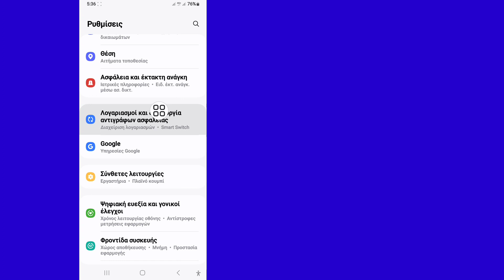Πώς να αφαιρέσετε τον λογαριασμό Facebook από Android ή iOS 2024 || Κατάργηση λογαριασμού Facebook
Σε αυτό το βίντεο θα σας δείξω Πώς να αφαιρέσετε τον λογαριασμό Facebook από Android ή iOS 2024 || Καταργήστε το λογαριασμό Facebook. Συνεχίστε να παρακολουθείτε το βίντεο μέχρι το τέλος Είναι μια πολύ απλή διαδικασία που διαρκεί μόνο λίγα λεπτά.

 Θα μάθετε πώς να αφαιρείτε τον λογαριασμό Facebook από το Android. Αυτό είναι εύκολο και απλό να το κάνετε από το τηλέφωνό σας.

deletefacebook account